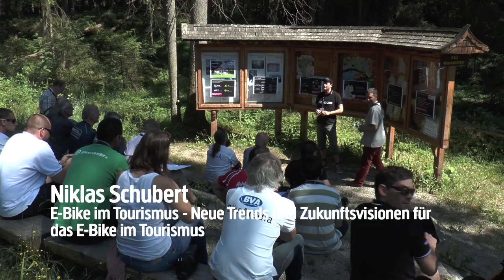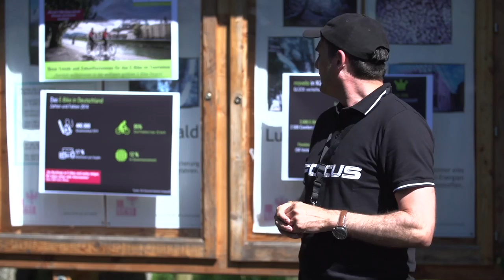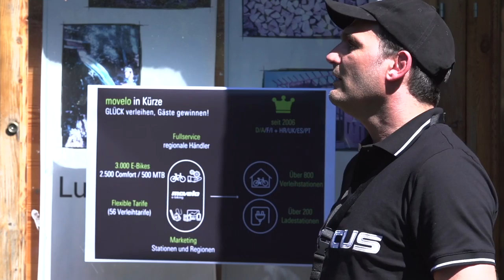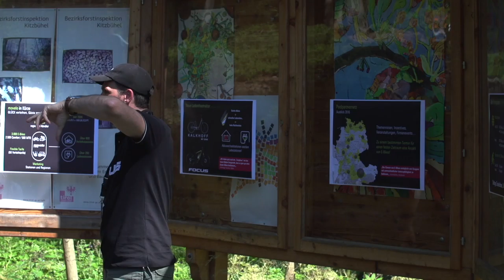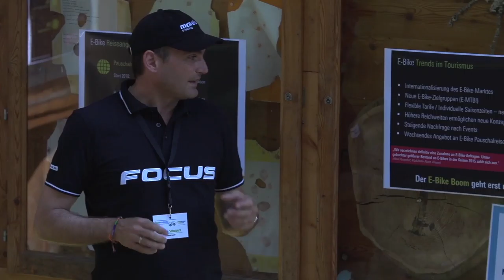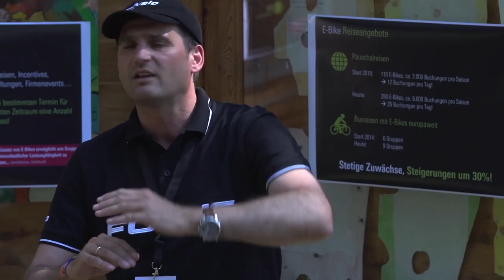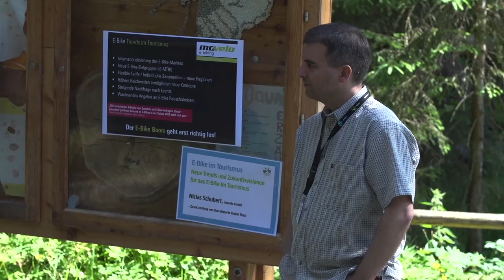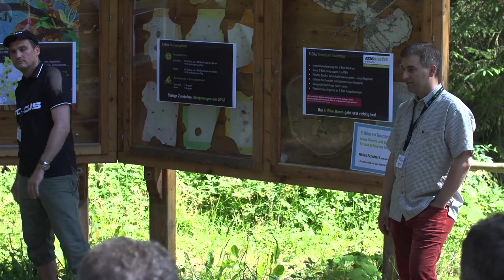Ebike-Festival 2015 - Fachkongress, Vortrag: Movelo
Niklas Schubert von der Firma Movelo mit einem innovativen Vortrag rund ums Ebike der Zukunft - und das in lässiger Athmosphäre.